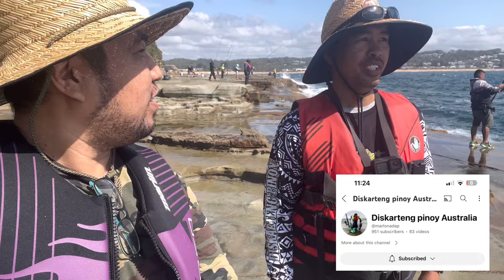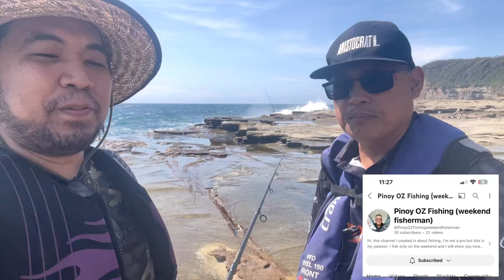Rock Fishing Avoca Beach | first time catching a bonito fish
We went spinning lure rock fishing at Avoca Beach.